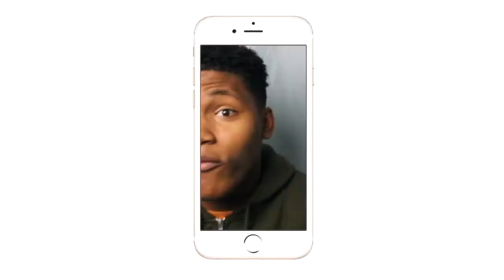I QUIT MY JOB AND THIS HAPPENED... EPIC!!!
SOOOOOOOO yeah I quit my job and this is what happened!

Intro/Outro: Jaden Smith Fallen
Camera: Cannon 60D
Editing Software: Imovie & Premiere Pro